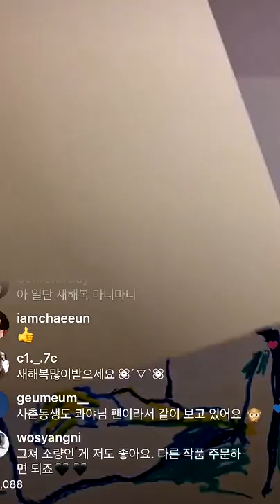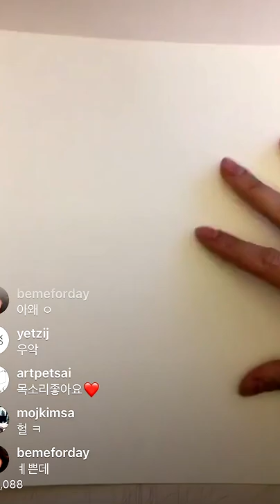그림 습작 영상들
인스타그램 라이브에서 작업했었던
습작 드로잉들 입니다 :)

material : oilpastel (오일파스텔)